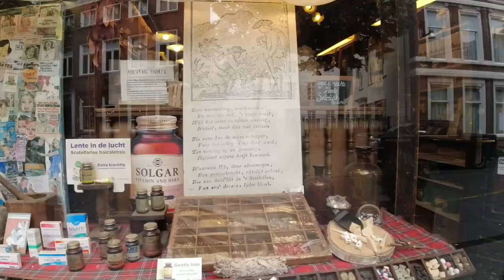It's all over! Exploring Breda in the Netherlands and heading home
It's the final part of The Slaw's late summer holiday. They cross from Germany into the Netherlands in horrendous weather in their Hobby motorhome Helga @HobbyCaravan with their two Lhasa Apso dogs Billy and Jessie.
They stay at Camping Liesbos in Breda. Billy and Jessie have their checks to travel home at Dierenkliniek Breda. The vets speak excellent English and the dogs were very happy there.
Onwards on the eBikes to spend the day exploring Breda.
The next day it's time to head for the ferry home and the plans to spend time in Dordrecht are thwarted by the torrential rain and high winds.
It does make for an eventful crossing from Rotterdam to Hull though 😱
The Slaws have a dog friendly cabin and dine in the Brasserie. A very pleasant experience.

If you are interested in Solbio follow this link